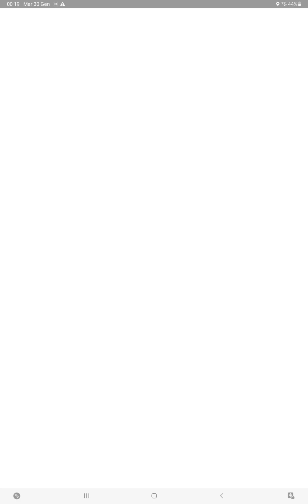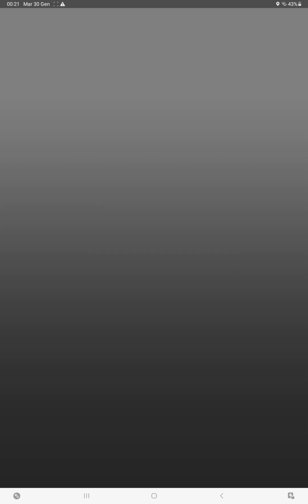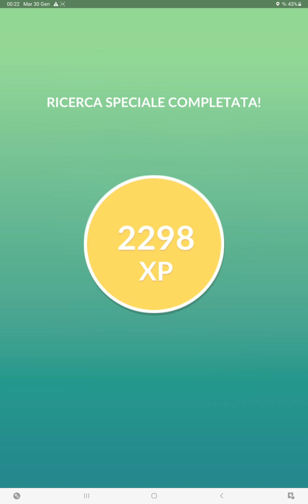Pokémon GO - How to defeat Team GO Rocket leader Giovanni and how to catch Shadow Kyogre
Welcome to this new videoguide dedicated to Pokémon GO! Now let's to see: how to defeat Team GO Rocket leader Giovanni and how to catch Shadow Kyogre!